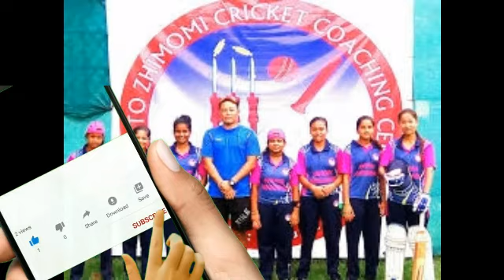First Class Cricketer from Nagaland || Mission Possible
First Class Cricketer from Nagaland.

Dear Family, Please uphold Bro. Hokaito Zhimomi in your prayers.

Photo source :
alchetron
tingpliexpress
singlun
openthemagazine
teleghraphindia